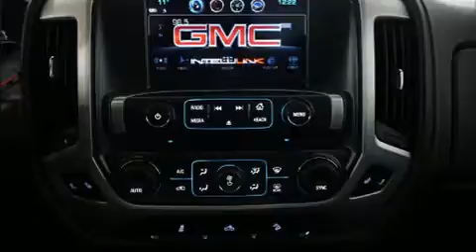2017 GMC Sierra 1500 in Repentigny, QC J6A 2T9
D��couvrez le GMC Sierra 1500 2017. Ce v��hicule propose une polyvalente transmission int��grale coupl��e �� une transmission automatique et un puissant moteur 8 cylindres. Parmi les principales caract��ristiques on retrouve une banquette arri��re rabattable, des lampes de lecture avants et arri��res, l'ouverture automatique de la glace du conducteur, des essuie-glaces intermittents, un ordinateur de bord, le pare-choc arri��re avec marche-pied, phares �� contr��le automatique, et un r��gulateur de vitesse. Son look attirant est rehauss�� par de rutilantes roues en alliage qui brillent dans ses ailes. La cha��ne haute fid��lit�� alimente 6 haut-parleurs, qui procurent �� tous les passagers une exp��rience audio de premier niveau. Ce v��hicule comporte de nombreuses caract��ristiques de s��curit��: coussins gonflables �� l'avant, coussins gonflables lat��raux �� l'avant, syst��me antipatinage, syst��me d'assistance au freinage, un avertisseur d'urgence, onStar, et freins antiblocage. Le dispositif de stabilit�� ��lectronique fait appel �� des technologies de pointe qui rehaussent l'adh��rence �� la route. Notre ��quipe de professionnels offre un accueil chaleureux ainsi qu'une ambiance d'achat sans pression. Nous vous aiderons �� trouver le bon v��hicule au prix qui respecte votre budget. Allez, venez effectuer un essai routier, cela pourrait vous aider �� d��cider!